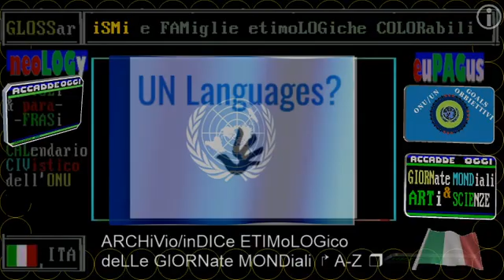2021 commento 16 GIUGNo negli ANNi * RAI Storia Accade Oggi * il Fatto storico MEMORando del giorno